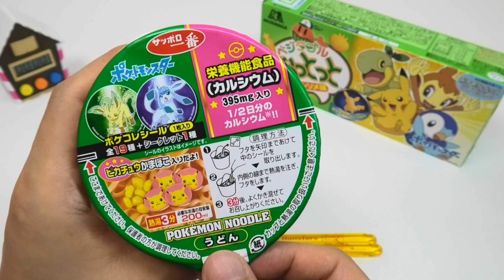Pokemon Cup Udon Noodles and Pokemon Snack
Pokemon cup noodles New series, Pokemon Udon. They have sold Pokemon ramen noodles but udon version is new. I like both noodles. The snack is Ottotto Pokemon version. Ottotto is popular snack in Japan. Basically they are sea animals shaped snacks. But Pokemon version contains some Pokemon shaped snacks in them. I like finding Pokemon, especially Pikachu!